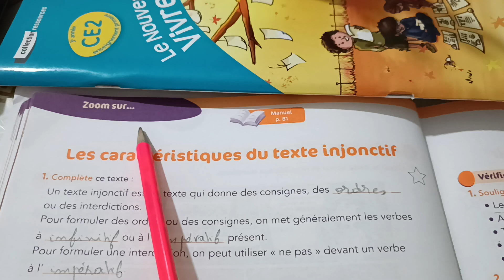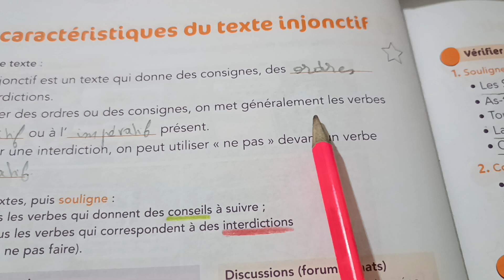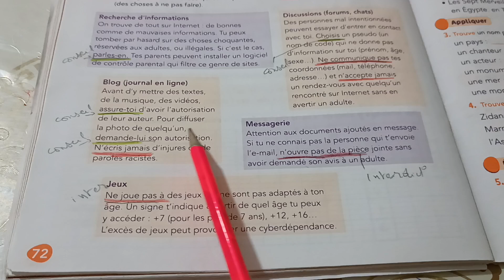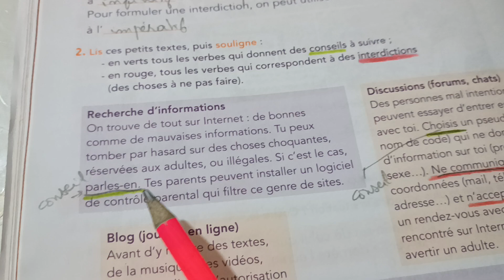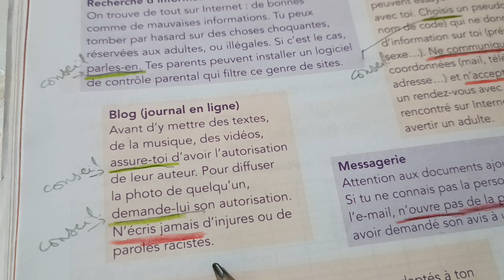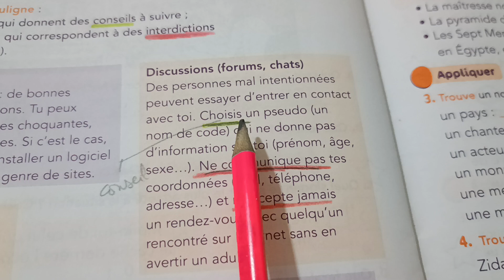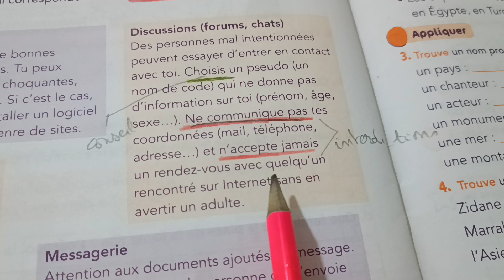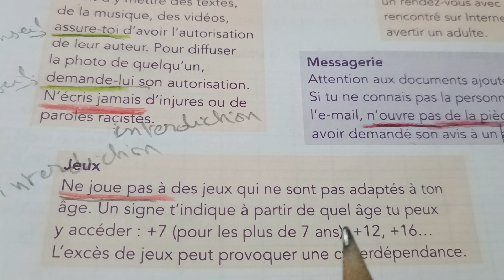Zoom sur ...Les caractéristiques du texte injonctif p.72 Cahier 1Le nouveau vivre le français CE2